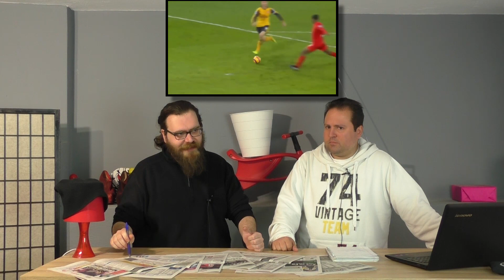Σπορωμένοι 04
Η πρώτη μας αθλητική εκπομπή στο ελληνικό YouTube είναι εδώ!
Παρουσιάζουν ο Ρωμανός Βαφειάδης και ο Θωμάς Βασιλάκης.
Concept Νίκος Θεοδοσόπουλος.